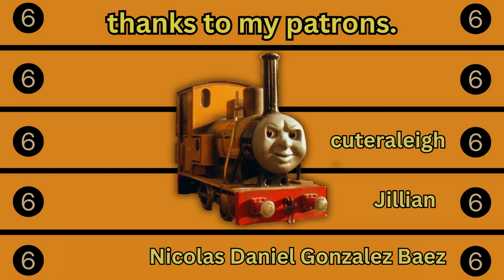Duncan's Theme (Guitar Cover)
you are free to use this in your videos as long as you give credit.

download available soon!

written by Mike O'Donnell and Junior Campbell
for Thomas the Tank Engine & Friends